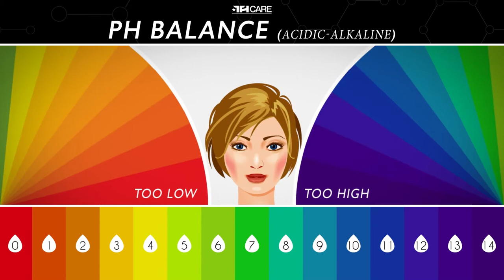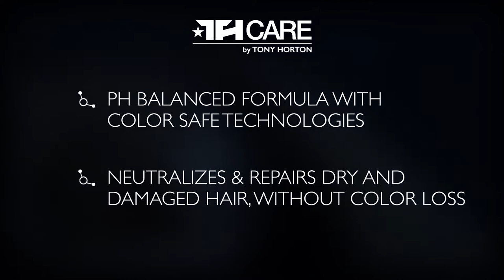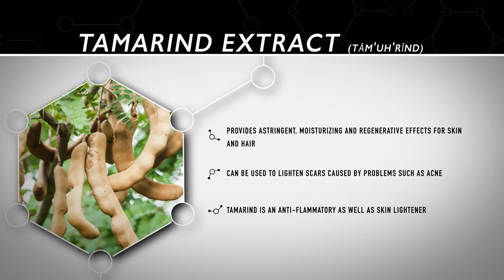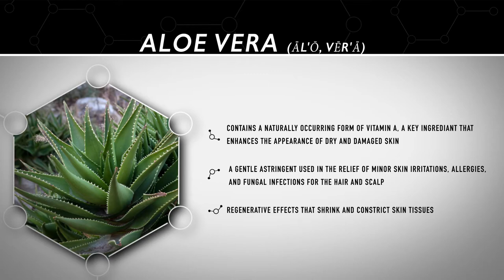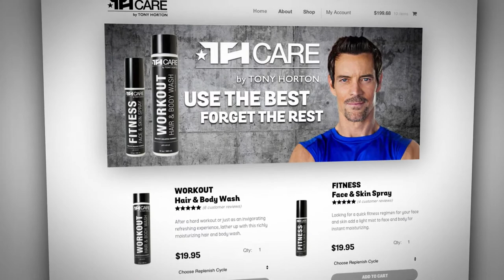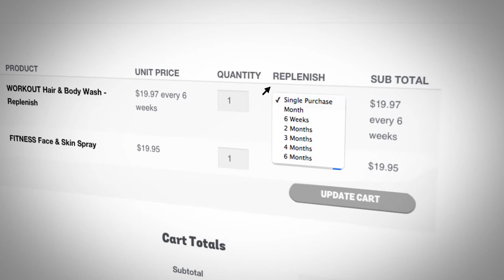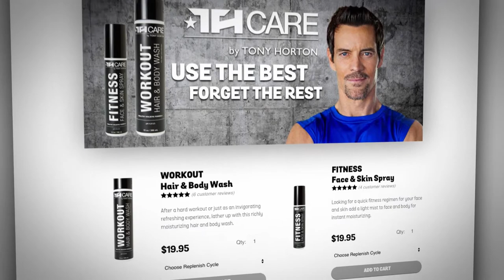The Evolution of TH Care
Tony Horton, American fitness guru, introduces TH Care by Tony Horton– a new, revolutionary way to ensure the care of your skin and hair. Join Tony and Patrick Dockry, co-founder of USP Inc., as they discuss their journey and how they combined science and nature to create a premier line of skin and hair products.

In this video, Tony Horton discusses TH Care. Be sure to check out his workout hair and body wash and his fitness face & skin spray which is what you need after a great workout.